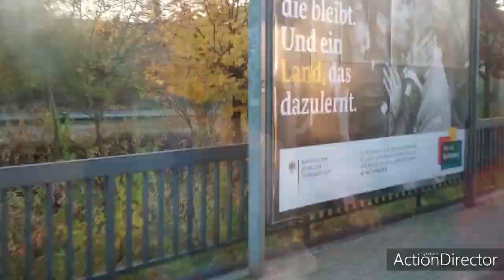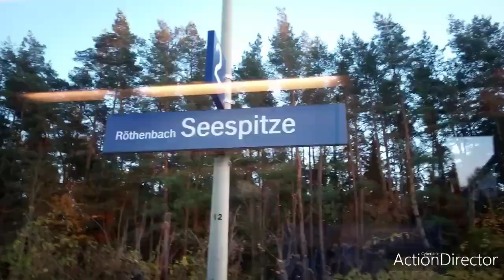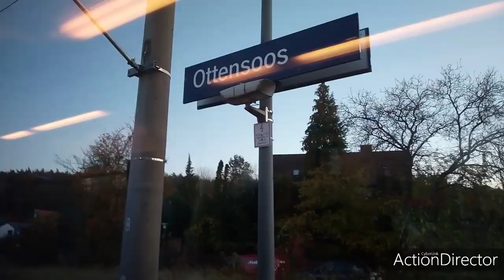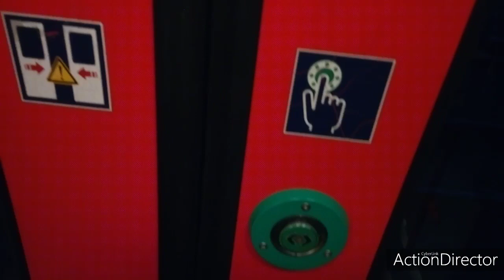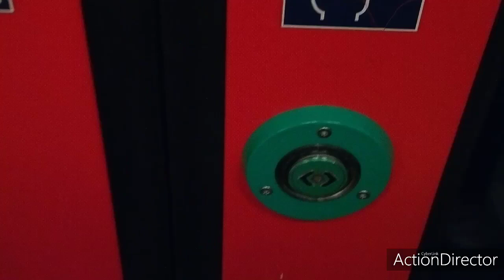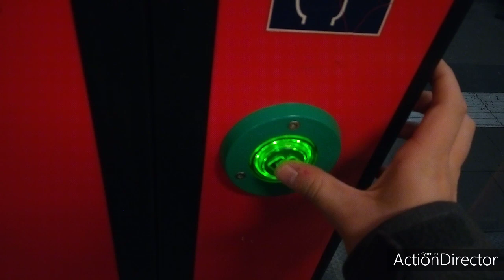DB Spitzal Fahrt von Nürnberg nach Hersbruck & zurück!!!!!!!!